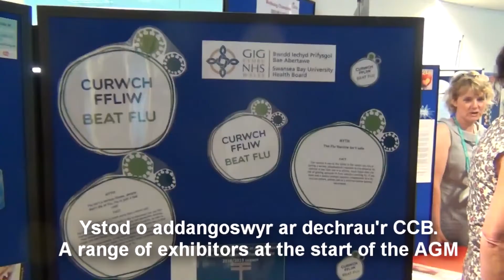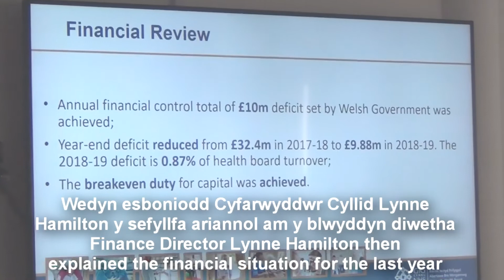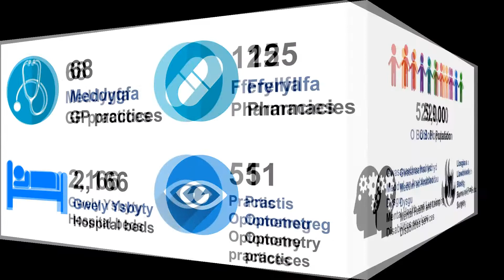Annual General Meeting 2019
A taste of our Annual General Meeting.

Blas ar ein Cyfarfod Cyffredinol Blynyddol a gynhaliwyd yn gynharach yr wythnos hon.